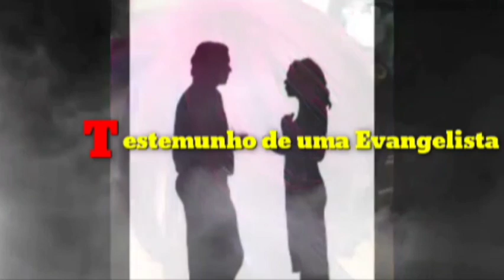IRMÃ TEVE EXPERIÊNCIA IMPACTANTE E VIU O QUE A MAIORIA DOS PREGADORES NÃO PREGAM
Deus está revelando neste momento o que ele falou que iria revelar nós últimos dias.
IRMÃ TEVE EXPERIÊNCIA IMPACTANTE E VIU O QUE A MAIORIA DOS PREGADORES NÃO PREGAM, foi de arrepiar os pelos da cabeça aos pés. Pecados que a maioria dos pastores sabem que é pecado, mas toleram nas Igrejas do Senhor e que irão prestar contas nesses dias e até o dia final do acerto total de contas.
Muitos pensam que tem Jesus, mas Jesus Cristo não os têm. É forte! . Muito forte. Deus, ao contrário de muitos líderes, não amacia o ego de ninguém, pecado ele chama ainda e sempre chamará de pecado, falem o que falarem.
Deus te abençoe e te dê discernimento e continue assistindo enquanto está disponível no YouTube os vídeos, porque chegará o tempo e já chegou, que não permitirão mais os vídeos cristãos aqui.